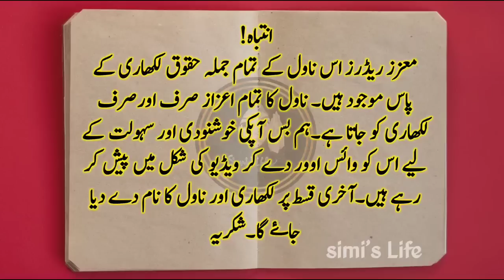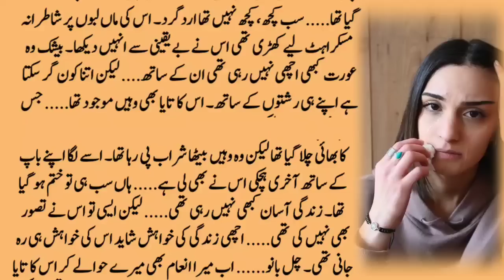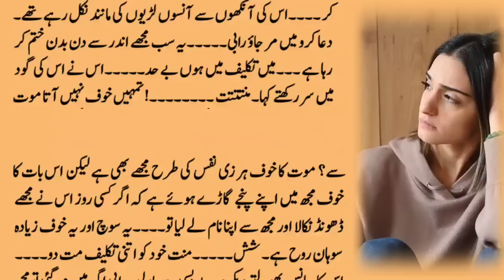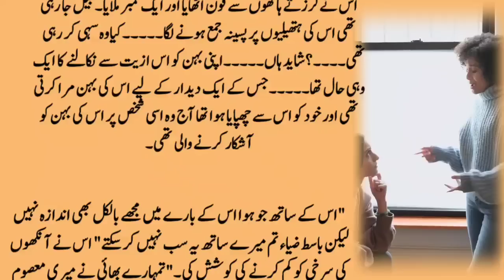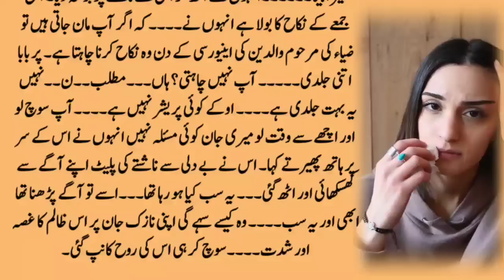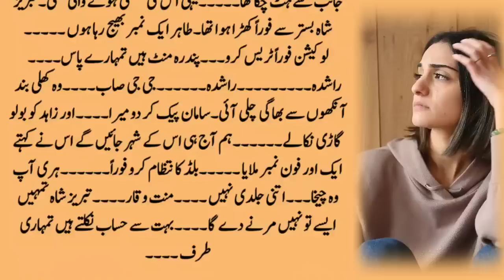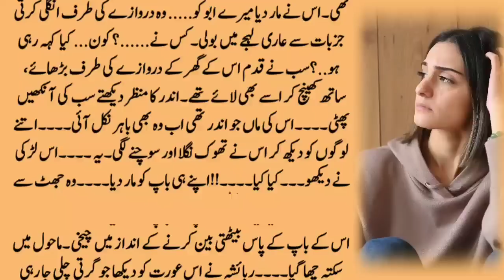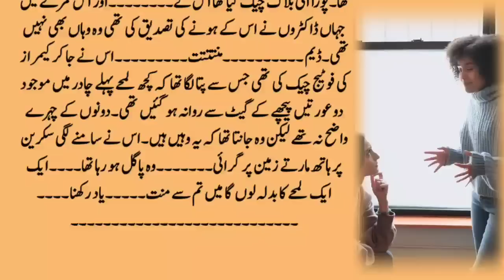Epi 01 BY SUNEHA RAUF Simislife novel76 Forced Marriage Based Romantic Novel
forced_marriage _based
Title▶ Epi 01 Simislife novel76 Forced Marriage Based Romantic Novel | Revenge Based Urdu Novel | Kidnapping based